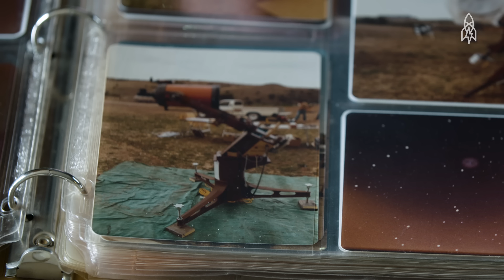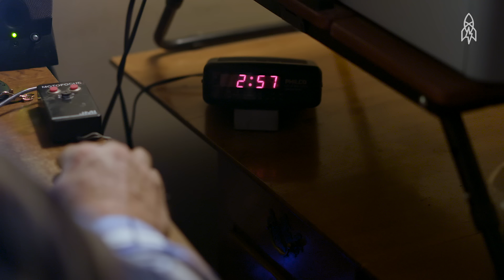This Backyard Astronomer Has Discovered 300 Asteroids and Counting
Gary Hug turned his fascination with asteroids into more than just a hobby. He built an observatory behind his house, and courtesy of his homemade reflector telescope, the "amateur" asteroid tracker has identified 300 flaming balls of ice and rock.